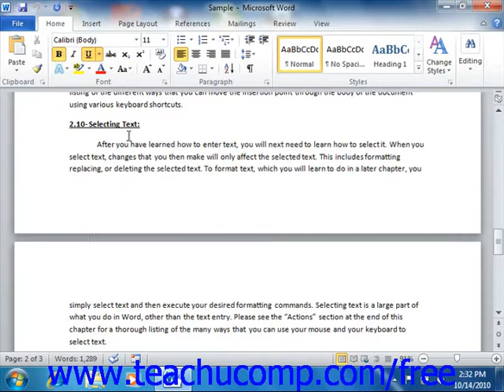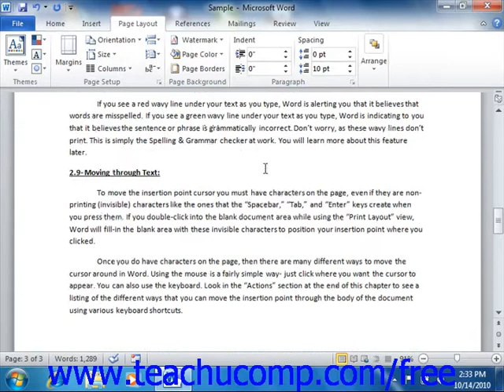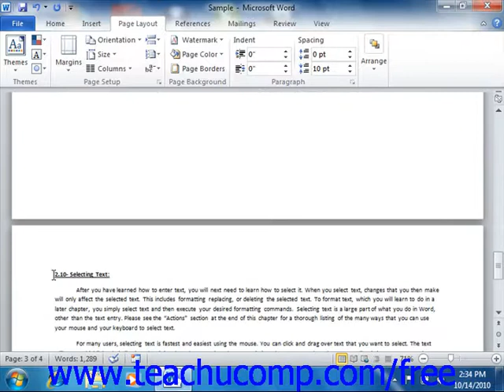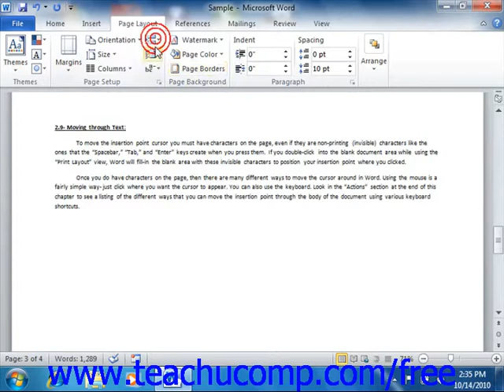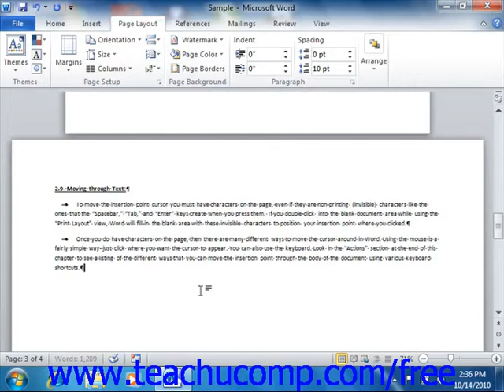Word 2010 Tutorial Setting Page and Section Breaks Microsoft Training Lesson 7.1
Learn how to set page and section breaks in Microsoft Word - the most comprehensive Word tutorial available. Visit us today!